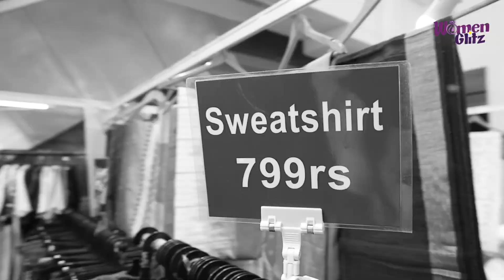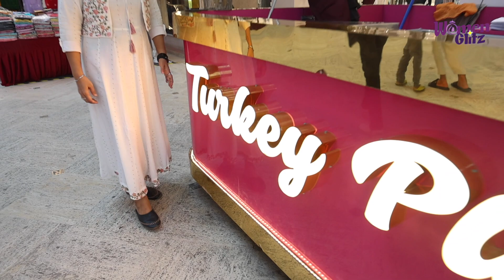சென்னை Fun-Filled Shopping Expo | Dont Miss it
Location : Dr Radha Krishnan Salai, Loganathan Colony, Mylapore, Chennai, Tamil Nadu 600004.

"🌟 Welcome to Women Glitz! Your One-Stop Destination for All Things Women 🌟

Join us on a journey through the world of lifestyle, fashion, health, fitness, and beyond, all from a uniquely female perspective. At Women Glitz, we've got it all covered just for you!

💃 From style tips that empower, to wellness secrets that rejuvenate, and fitness inspiration that'll make you unstoppable - we've got your back, ladies! 💪